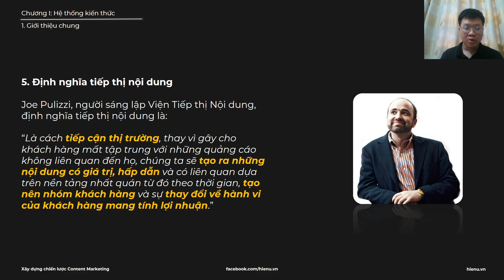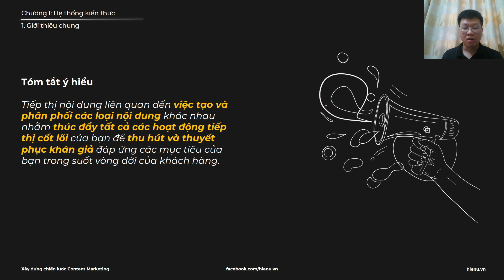Bài 9: Định nghĩa tiếp thị nội dung - Content marketing là gì?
Khoá học xây dựng chiến lược Content Marketing - Content Marketing chuyên sâu

Thank you!

© Bản quyền thuộc về Hienu.vn  ☞ Do not Reup